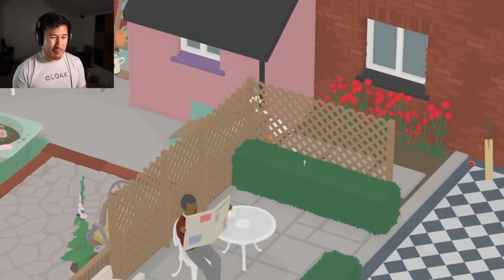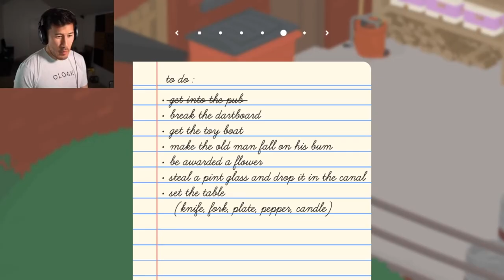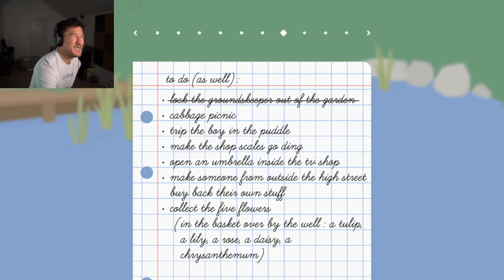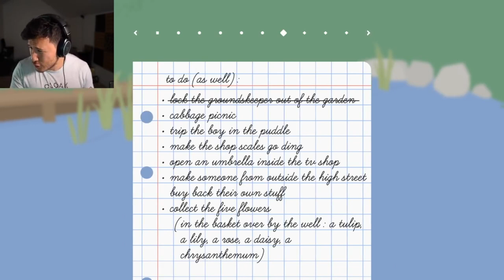Markiplier - Untitled Goose Game (Funny Moments)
i do not take credit for all this other than cutting out, but i just had too as i coudent stop laughing of those moments